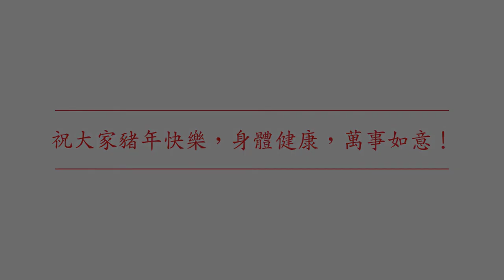Lunar New Year 2019 of the Pig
Happy New Year of the Pig!
祝大家豬年快樂，身體健康，笑口常開！